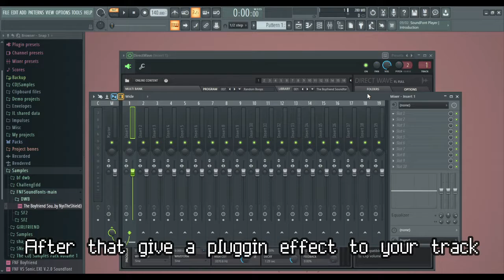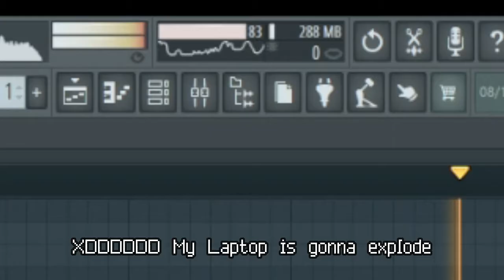How to make Zeta voice in FL Studio (Simple I guess?)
This video is dedicted to @DaLeinerMusic he was telling me so many times to make this voice but it's finally here

Zeta is a Character of mine and tried to make a mod about him but.. things happends my PC get broke and I lost all my progress, etc.

Note: VS Zeta is Cancelled so far, I'm too lazy creating mods tbh
I'm focusin' in VS Mofo rn so... idk

(CDJeremy / Darking128)